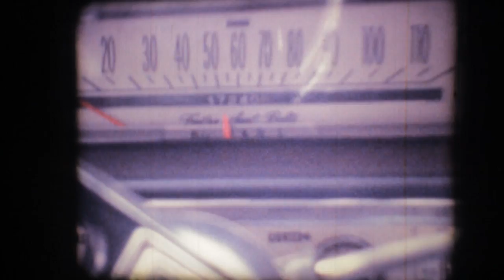THE CAR / MADE 1977 ON SUPER 8 / directed by scott/ jon weiss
staring john engel  /edkfilms